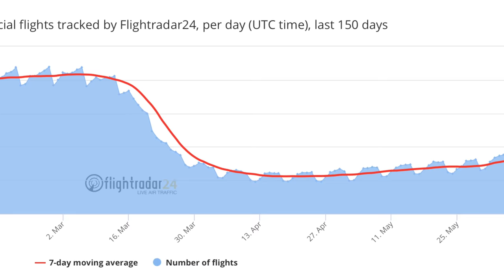Ein bisschen was zum Nachdenken.. | AeroNews